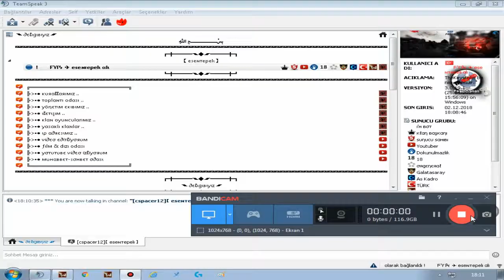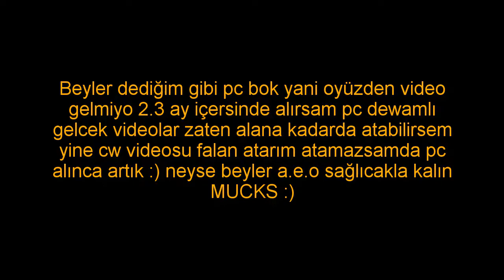ESENTEPELİ ÖNEMLİ AÇIKLAMA !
▬▬▬▬▬▬▬ஜ ۩۞۩ ஜ▬▬▬▬▬▬▬▬
◈☻◈☻◈☻◈İÇİN TEŞEKKÜRLER☻◈☻◈☻◈☻◈